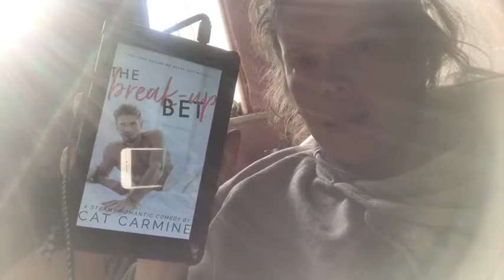Weekly reading Vlog #4